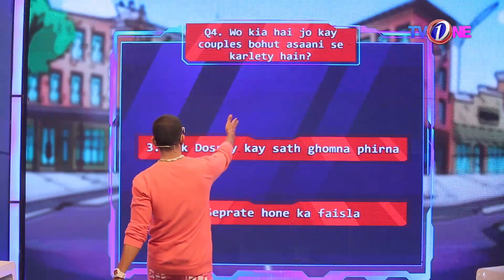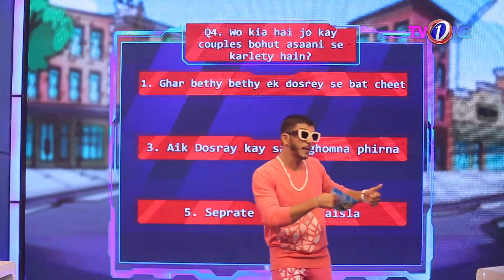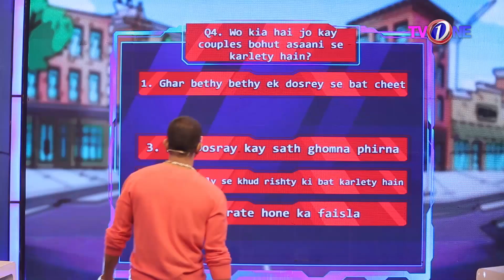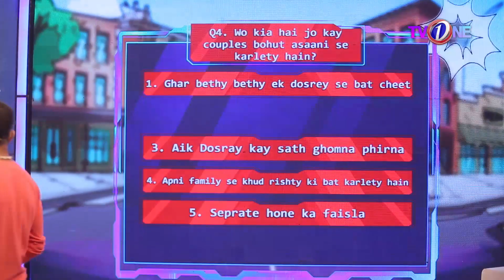Wo Kia Hai Jo Aaj Kay Couples Asaani Say Kar Letay Hai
In a smart town by the sea Mohsin Abbas calls out to 2 families for a bit of fun & frolic, quizzing them in games of wit & speed
What The Fun - a family show like never before

Host: Mohsin Abbas Haider
Executive Producer : Seema Taher Khan
Senior Producer & Director Babar Quyyum
Producer: Naveed Bilackhia
Writer: Ali Saeed
Content Head: Khalil Ullah Farooqui